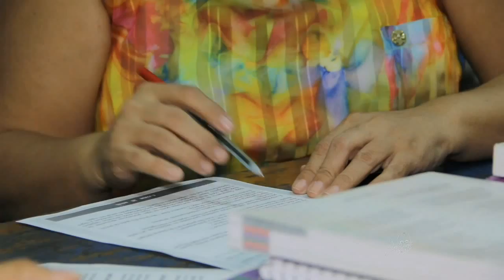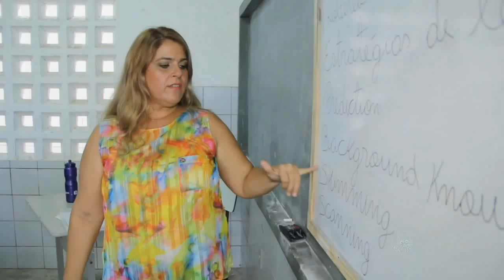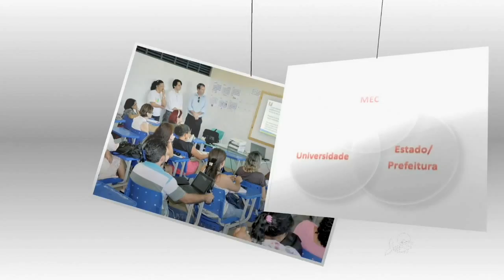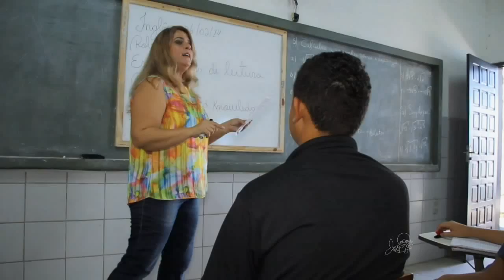CETV 1ª edição 11/02/2014